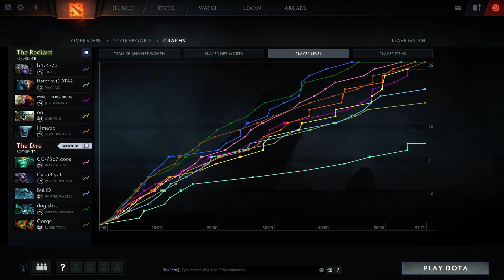Outworld Devourer SingSing | Ranked Match Dota 2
SingSing Outworld Devourer top MMR gameplay
Learn from the pro how to play Outworld Devourer